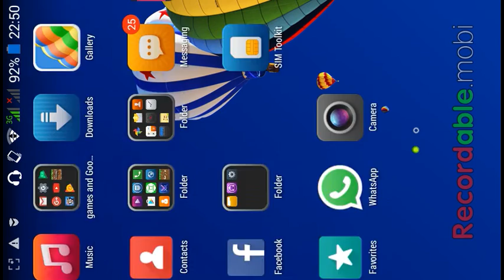welcome to my channel!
hey guys my names kyd and im a mcpe player!